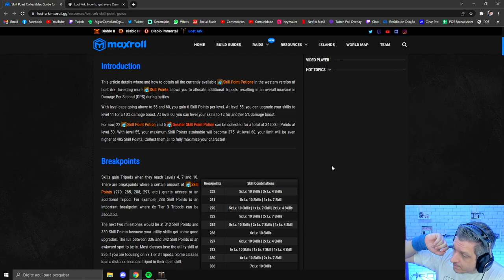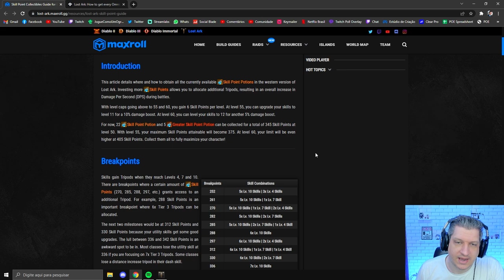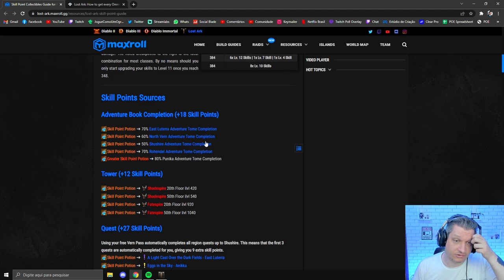COMO OBTER MAIS PONTOS DE SKILL! | LOST ARK 2022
Vídeo com o Ogro explicando como conseguir pontos de skill além dos 252 ganhos até o nível 50 no Lost Ark!